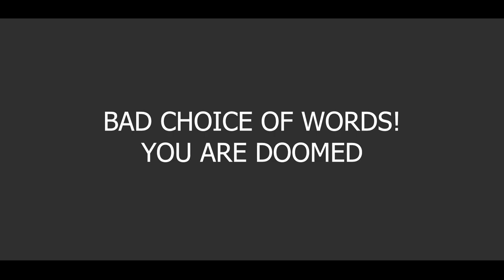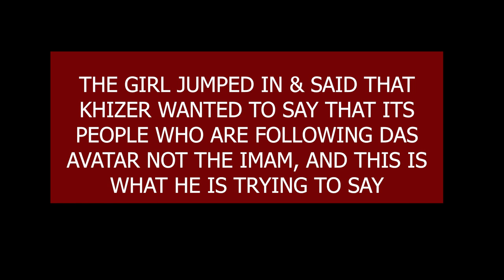Shadi karnay ki khatir Aik Agha Khani larkay ka Hijabi larki se Jhoot || Part 3